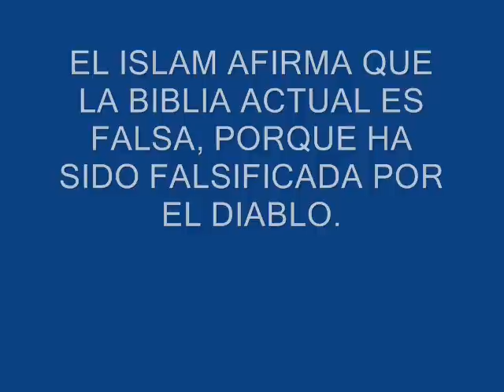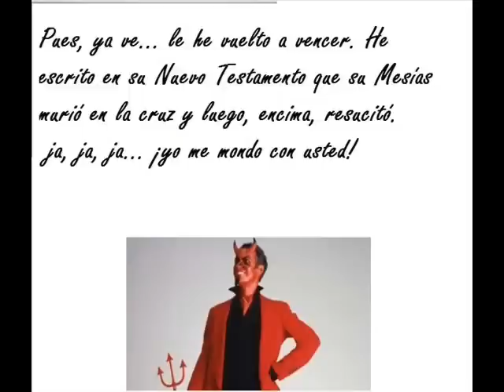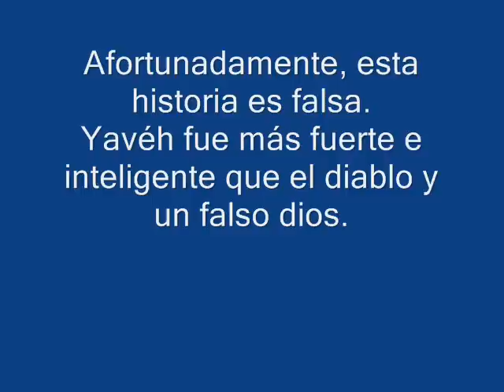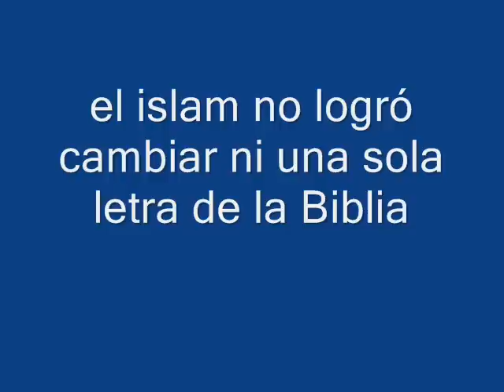La Gran Blasfemia del islam contra Dios (pero en realidad contra su propio dios árabe alá)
Video que describe, con cierto humor, la historia de la presunta biblia islámica con un dios llamado alá,  que tiene la inteligencia escasa de un bebé, desde el punto de vista del islam. Como vemos, para el islam, el demonio es más poderoso e inteligente que su dios alá.